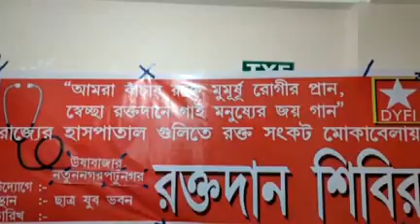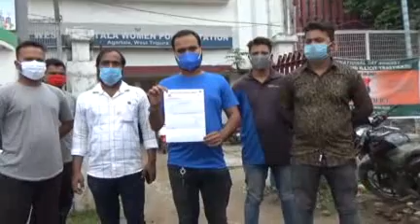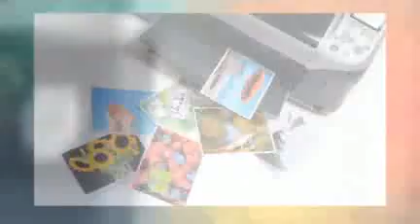NEWS 4 07 21